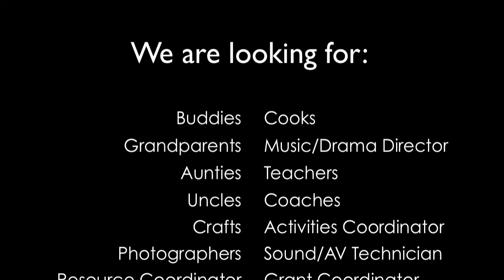Kids Camps Promotional Video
Kids Camps New Zealand Promotion Movie for Dunedin Camp 6th-11th January 2014